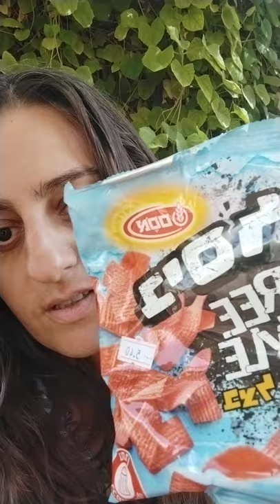Introduction to Healing Cruelty series - healing from cruelty/abuse and healing cruelty within. 🐼🌲✨🤍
Face Sheer-Lee Tali Jongbloed

In this video I discuss a spiritual initiation I had to do with healing the source of cruelty within and healing the effects of being exposed to cruelty

This was and is a powerful process of healing for me and I am glad to share it with the world and heal my ability to experience a real sense of connection where I'm healthy and whole

Blessings ✨